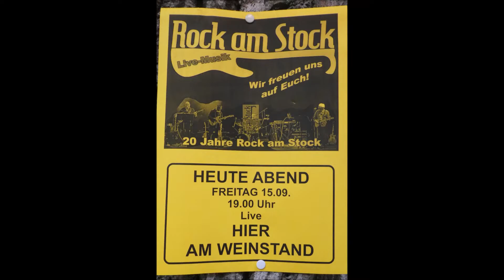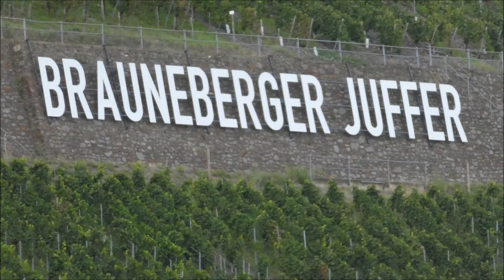Brauneberg an der Mosel * Weinfest 2023 * Musik * Rock am Stock * Teil 1